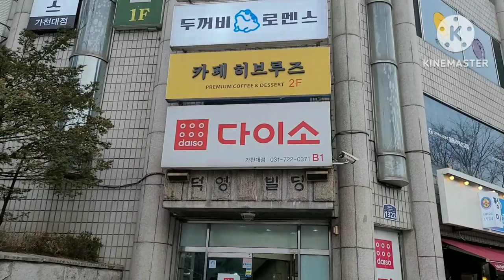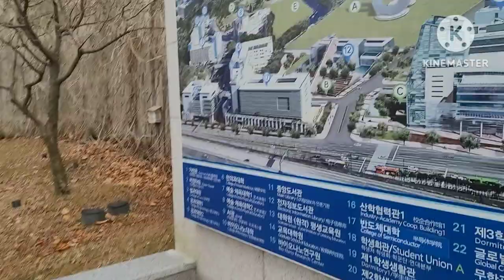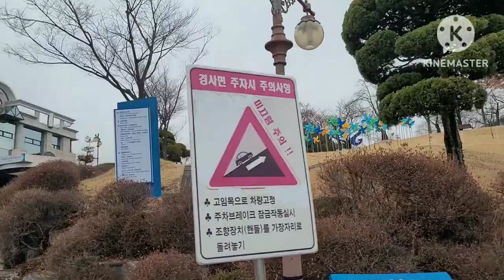My Korean University (Gachon University)//Vlog